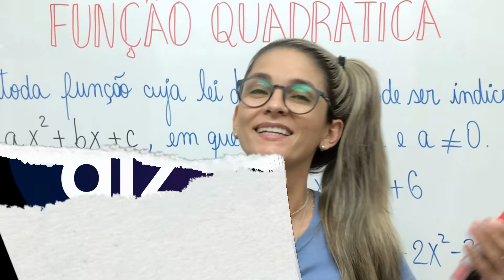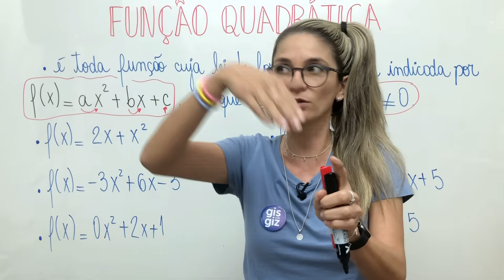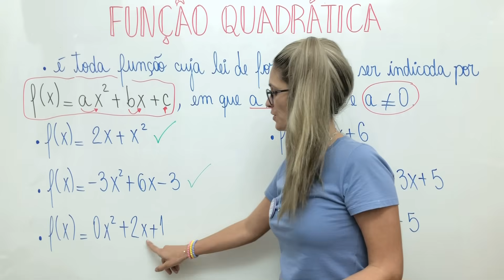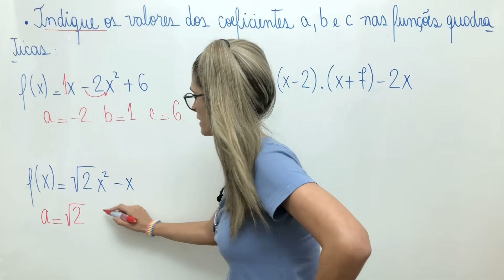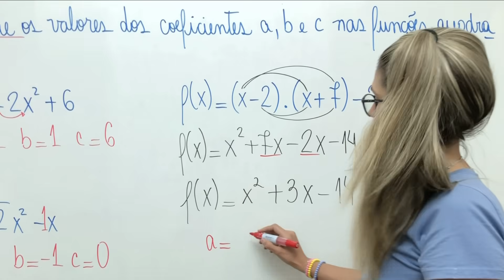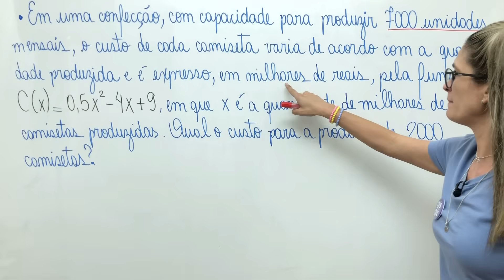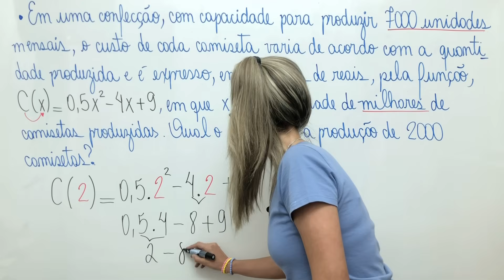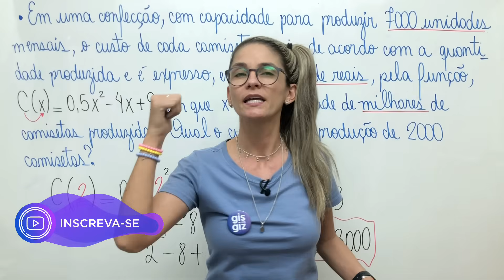FUNÇÃO QUADRÁTICA | FUNÇÂO DO SEGUNDO 2º GRAU - AULA 1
AULA DE FUNÇÃO QUADRÁTICA

✅Nessa aula explico sobre FUNÇÃO QUADRÁTICA ou FUNÇÃO POLINOMIAL DO 2º GRAU. Não deixe de assistir a aula e conferir todos os detalhes!

EQUAÇÃO do 2º GRAU: SOMA e PRODUTO - COMO DETERMINAR A EQUAÇÃO A PARTIR DESUAS RAÍZES \Prof. Gis/

Bons Estudos! ❤

🔻⬇ Conecte-se comigo ⬇🔻

Grande abraço,
Gis Bezerra.